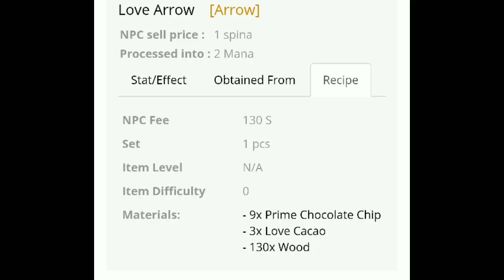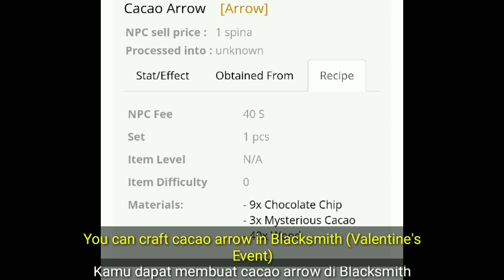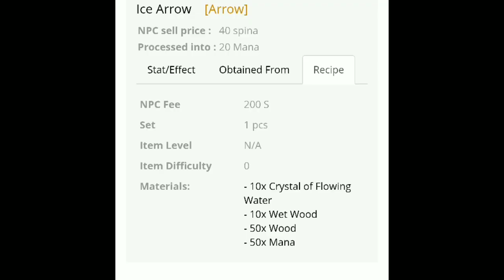[Toram Online] Spot Farming Arrow All Element 2020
Toram Online~
Update spot farming arrow all element 2020